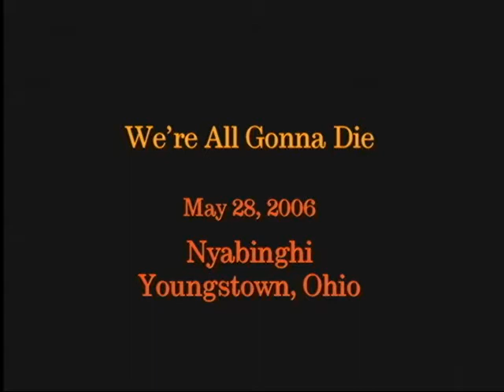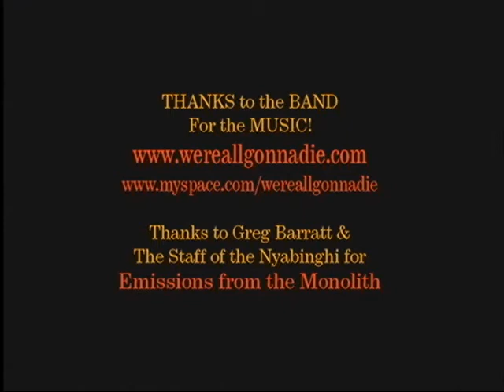We're All Gonna Die - Live 5/28/2006 - Emissions 8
We're All Gonna Die recorded live by TubeVision on May 28, 2006 at Nyabinghi in Youngstown, Ohio during Emissions from the Monolith 8 (Day 4).